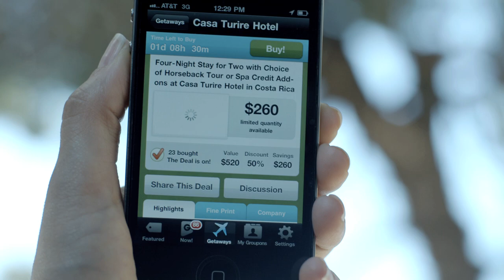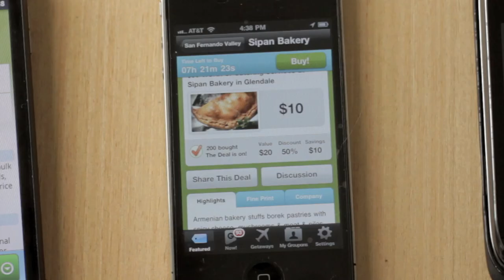Groupon: The Movie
Groupon: The Story Behind the Savings.

Comediva. Where the funny girls are.

Unlock the American Dream.

"Groupon: The Movie" is a parody trailer of epic proportions about daily deal addiction. Savings never tasted so sweet.

Written by Linda Yvette Chavez & Emily McGregor
Concept by Comediva
Directed by Emily McGregor
Produced by Erika Cervantes

Starring:

Michael Lawson as Andrew Mason
Stephanie Bentley as Elvira
Jessica Mills as Salon Addict
Ajarae Coleman as Savings Temptress
Emily Morris as Escapism Wife
Michael Antonacci as Escapism Husband
Sadie Ella Solomon as Escapism Daughter
Luis M. Navarro as Officer Touster

Original Score by Chris Thomas
Edited by Barb Steele
Additional Editing by Erika Cervantes
Additional VFX by Nick Erickson
Sound Mix by Sean Oakley

Director of Photography - Will Turner
Production Designer - Luis M. Navarro
1st AC - C. Drew Unser
1st AD - Nick Erickson
Production Sound - Scott Pierog
Production Assistant - Vickie Toro
Production Intern - Daniel Adame

Background - Vickie Toro, Kristan Culbert, Daniel Adame